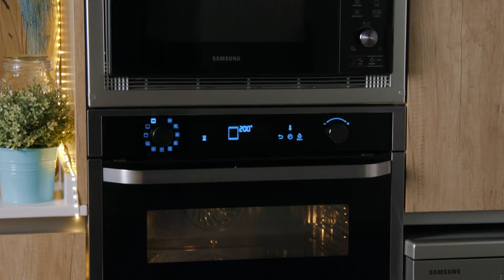Cómo hacer MASA QUEBRADA básica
⬇️LÉEME/DESPLIÉGAME ⬇️

La masa quebrada, también llamada masa o pasta brisa -pâte briseé en francés-, es una de las elaboraciones básicas de pastelería que merece la pena dominar en casa.

INGREDIENTES

Harina de trigo: 225 g
Mantequilla muy fría: 100 g
Agua helada, aproximadamente: 30 ml
Hierbas provenzales: 10 g
Cebolleta picada: 1

La cocina de Directo al Paladar está montada en colaboración con electrodomésticos Samsung.